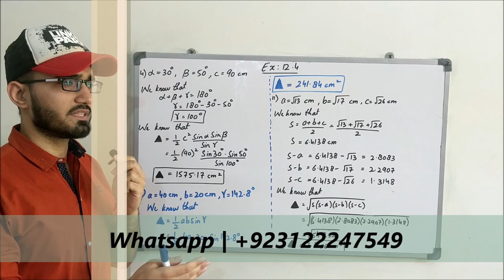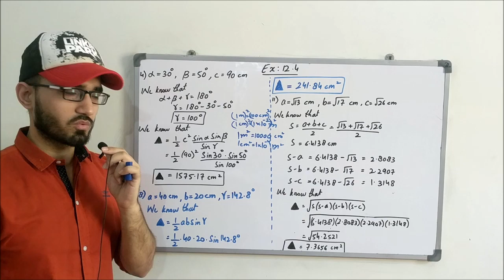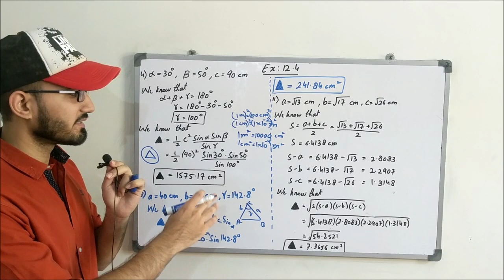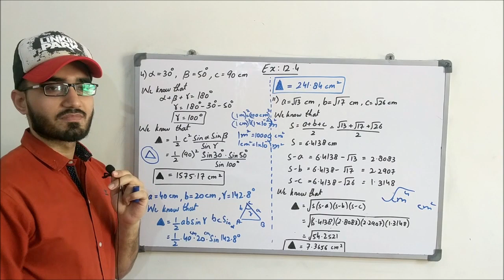Class 11 Maths | Lecture 193 | Chapter 12 | Exercise 12.4 | Finding the Area of Triangle | Examples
In this video you will learn:
How to find the area of triangle
1) When two sides and included angle are given.
2) When two angles and one side are given.
3) When three sides are given.